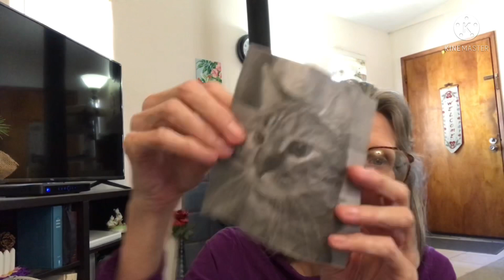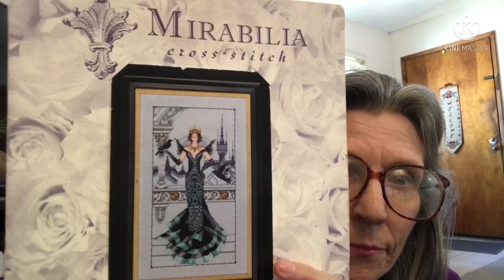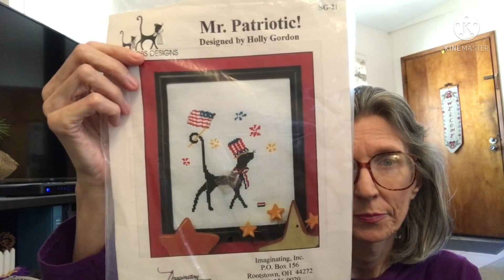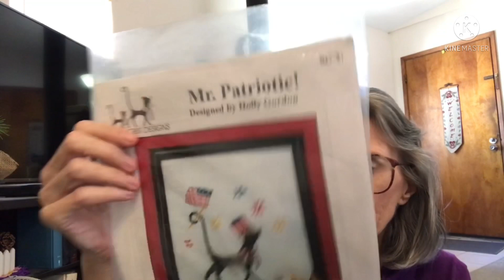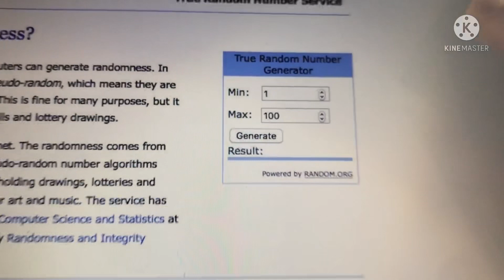Flosstube #122 (Wips, Focus on a Finish and Giveaway Winner)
I show my wips and talk about my focus on a finish which is Nala from 1bike1world. I also do the draw for the Mr.Patriotic cross stitch pattern with left-over floss.